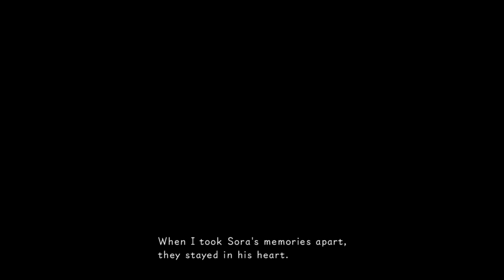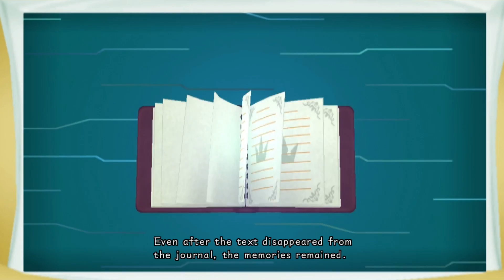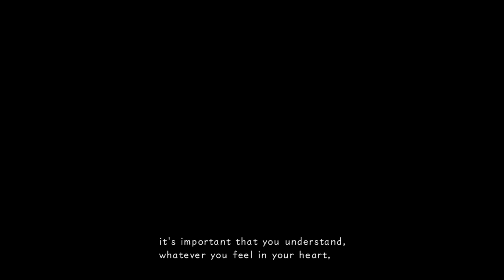Kingdom Hearts: Re Coded - All Cutscenes - Part 4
Hey everyone! I am Danny aka (wdrumz) and this is my channel! In this video we finish up the rest of the cutscenes for Re Coded! Enjoy and God bless!